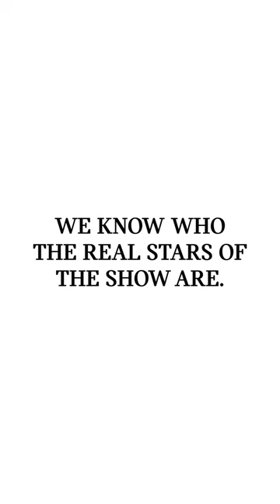MINI & Dogs Trust Present: Travel Happy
Just a couple of A-list Alans ⭐️🐕​

Watch the full film on our channel now. ​

(No Alans were harmed in the making of this film. Apart from one's ego).​​